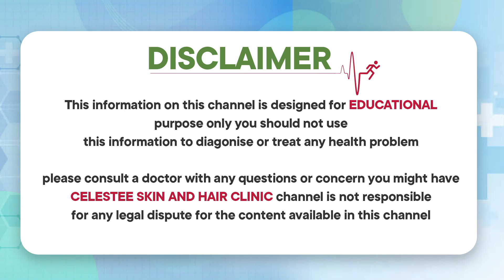ముఖంపై రంధ్రాలు | How to Remove Whiteheads and Blackheads from Face in Telugu | Celestee Skin Clinic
* Laser Resurfacing,
* Scar Treatment,
* Wart Removal,
*Photofacial,
* Tattoo Removal,
* Sun Spots,
* Age Spots, And Other Pigmented Lesions,
* Leucoderma Treatment,
* Anti Aging Treatment,
* Botox Injections,
* Glycolic Peel.

Visit us @
443/A 55, Road Number 6, Film Nagar, Hyderabad, Telangana 500096

Regards
Celestee Team